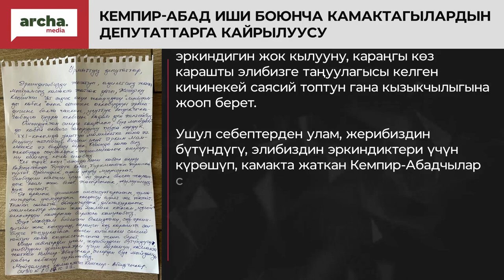КЕМПИР-АБАД ИШИ БОЮНЧА КАМАКТАГЫЛАРДЫН ДЕПУТАТТАРГА КАЙРЫЛУУСУ